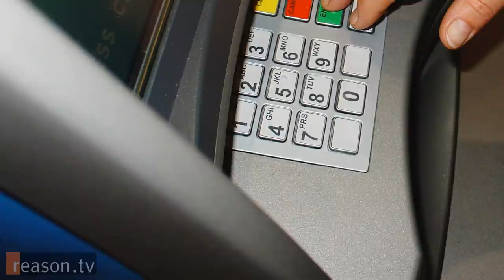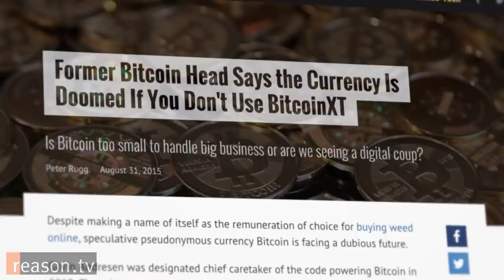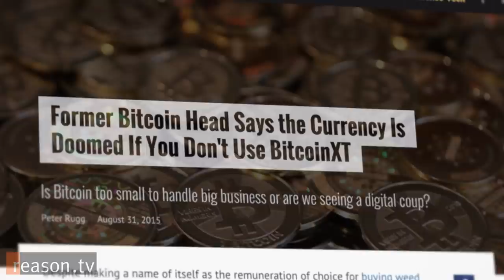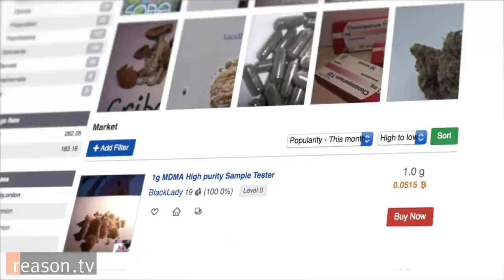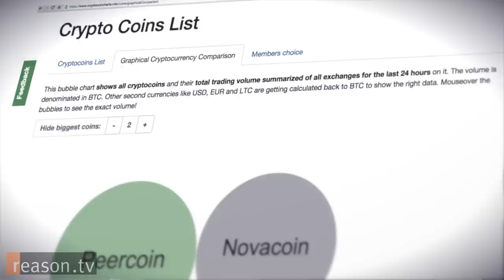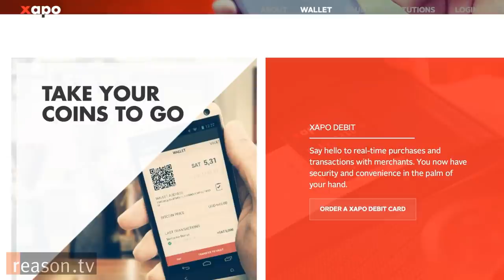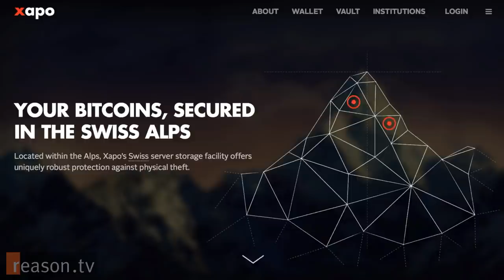Can Bitcoin Survive a Hard Fork? Xapo's Wences Casares on Block Size and Bitcoin's Future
"I think bitcoin is more robust because we cannot depend on Satoshi [Nakamoto, creator of bitcoin] to say, 'Hey, Satoshi, what do we do with the block size?'" says Wences Casares, founder of the bitcoin wallet Xapo. "I think that would be a weaker bitcoin."

Casares is an entrepreneur who brought the first internet service provider to his home country of Argentina and then launched the mega successful online brokerage firm Patagon. So people listen when he says that bitcoin "may change the world more than the Internet did."

Reason TV's Zach Weissmueller sat down with Casares in Xapo's San Francisco headquarters and discussed the state of bitcoin, why he believes that bitcoin's core technology needs modification to increase block size, and why such a modification doesn't threaten the future of the crypotcurrency as some critics fear. They also discussed how bitcoin can help people in developing countries to protect themselves against hyperinflation, why he believes that everyone should own a little (but not too much) bitcoin, and why Xapo stores its bitcoin private keys in vaults underneath the Swiss Alps.

Approximately 10 minutes. Shot by Paul Detrick. Produced by Zach Weissmueller. Music by Art East.